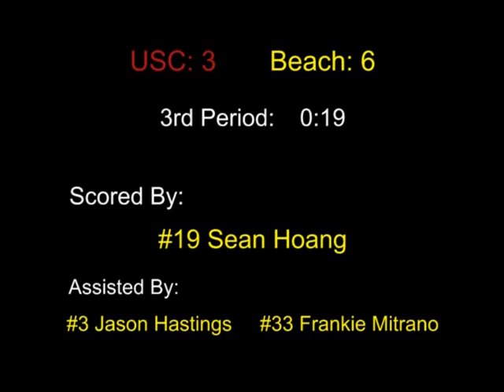Part 2 LB 49er Ice Hockey vs USC 12-8-07 Highlights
Long Beach State 49er Ice Hockey vs USC Trojans 12-8-07 Highlights. Part 2. Beach won 8-2.